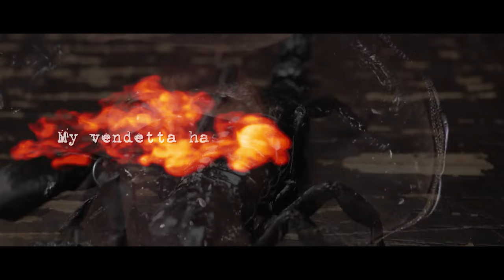Chopper Franklin - The Scorpion Says DUB (from "Spaghetti Western Dub No. 1")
Chopper Franklin's “The Scorpion Says DUB” is the first single from album “Spaghetti Western Dub No. 1” (out January 27, 2024 on Ratchet Blade Records). It’s a groundbreaking album that fuses the vast, arid landscapes of Spaghetti Western music and the heavy rhythms of Dub Reggae.

In the spirit of The Clash, Bad Brains’ and Public Image Limited’s brews of reggae and punk, Franklin takes his original Spaghetti Western compositions and remixes them with the deep, bass-heavy, echo-drenched soundscapes of Dub. The album features vocals by Mather Louth (Heathen Apostles) and the Phantom of the Black Hills.